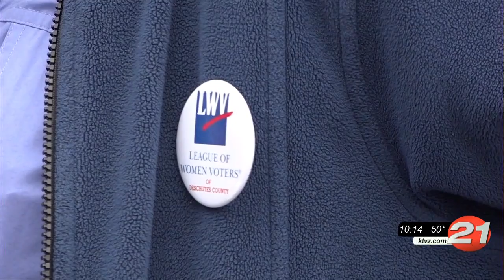League of Women Voters helps register voters